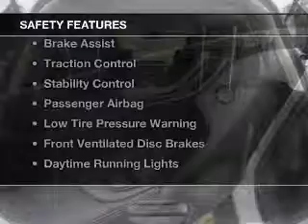2015 Nissan Rogue - North Augusta SC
This vehicle represents similar vehicles available at Bob Richards Nissan.
Year: 2015
Make: Nissan
Model: Rogue
Trim: SV
Engine: 2.5 liter inline 4 cylinder 16 valve MPFI DOHC
Transmission: Automatic CVT
Color: Brilliant Silver
Mileage: 10
Address:
5590 Jefferson Davis Hwy